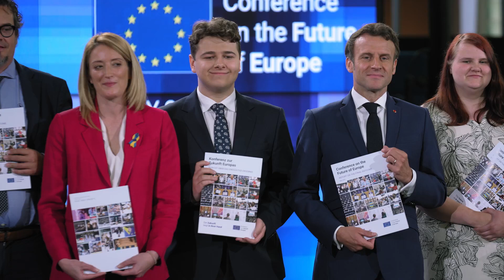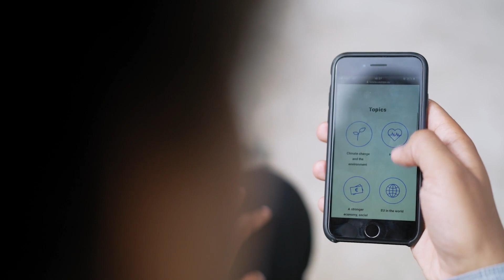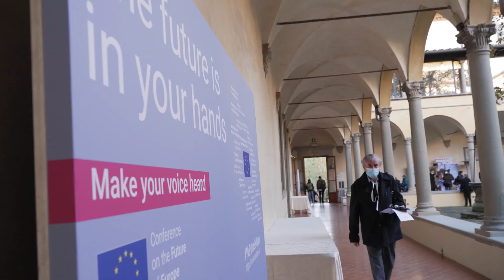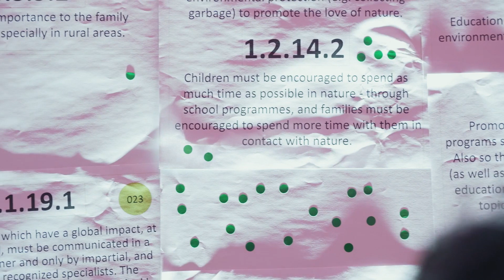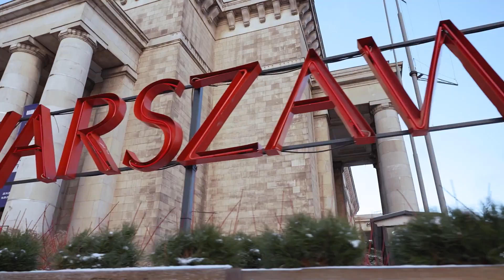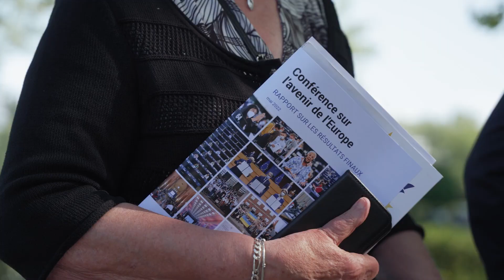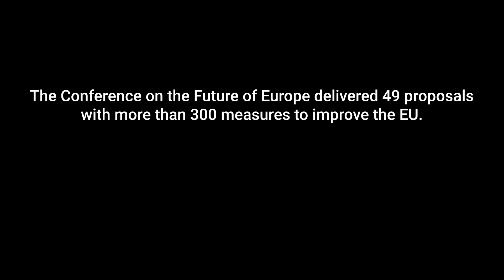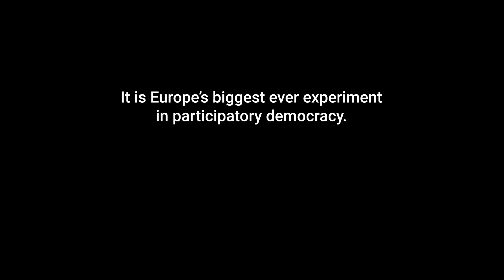Folgen Sie: Erster Versuch direkter Demokratie EU - Kacper, Elsa, Gisèle & Michalakis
Folgen Sie Kacper, Elsa, Gisèle und Michalakis beim ersten Versuch direkter Demokratie der EU.

Please watch this clip and if you in Volt Party Vote for Bettina Schaut doch mal in mein Reaction Video zum Volt Wahlspot zur europawahl 2024 rein